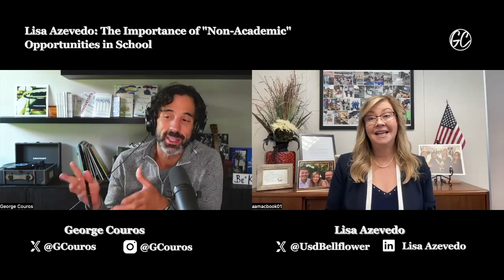Lisa Azevedo: The Importance of "Non-Academic" Opportunities in School - InnovatorsMindset S5EP30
Lisa Azevedo joins this episode of The Innovator’s Mindset Podcast! As the interim superintendent, Azevedo shares more about the great programs that they are bringing to her district in Bellflower, California! Azevedo and Couros reflect on how these programs like CTE and the arts connect to academics but are traditionally considered “non-acaedmic.”

What Makes a Great Principal